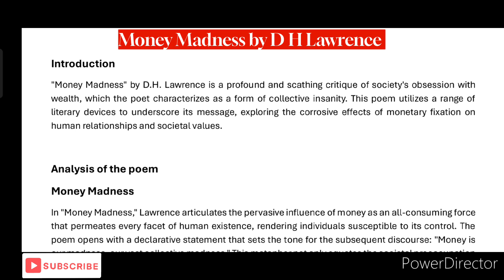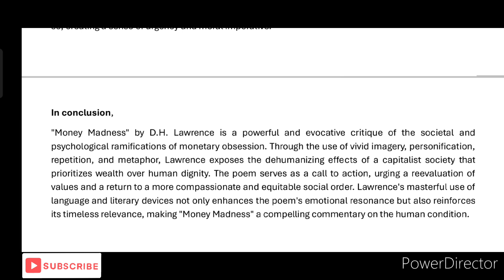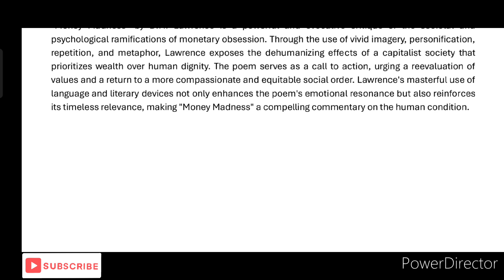Summary of Money Madness adness by D H Lawrence l PUC I Year